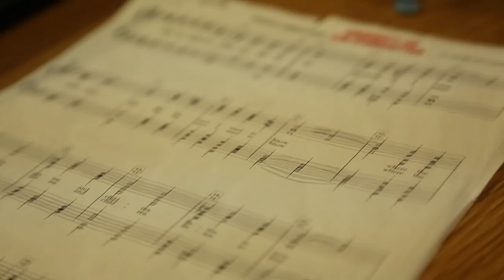The Chordettes: Introduction to our Ladies Chorus based in Devon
This is an introduction to the Chordettes Ladies Chorus based in Newton Abbot, UK. Video produced by Rachel Fogden. Copyright The Chordettes / Rachel Fogden.